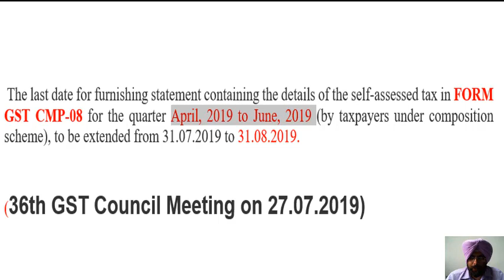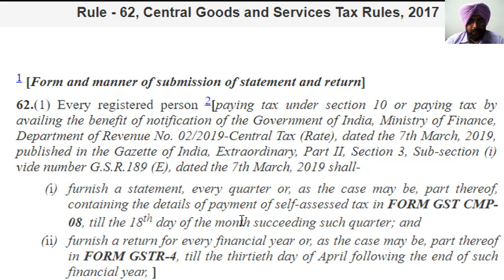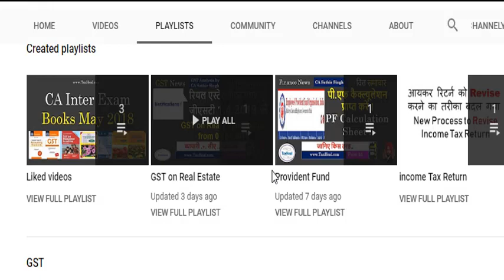CMP 8 last date extended for April to June 2019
The last date for furnishing statement containing the details of the self-assessed tax in FORM GST CMP-08 for the quarter April, 2019 to June, 2019 (by taxpayers under composition scheme), to be extended from 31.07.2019 to 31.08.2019.

(36th GST Council Meeting on 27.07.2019)